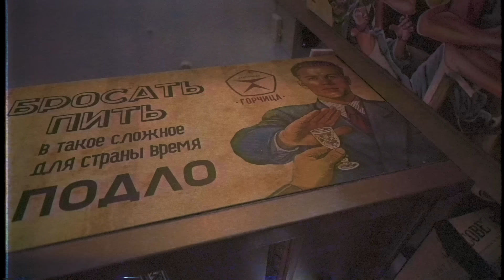просто Лера - Пассажиры (ПРЕМЬЕРА КЛИПА)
Мой клип - путешествие